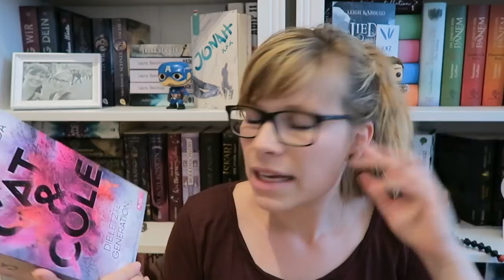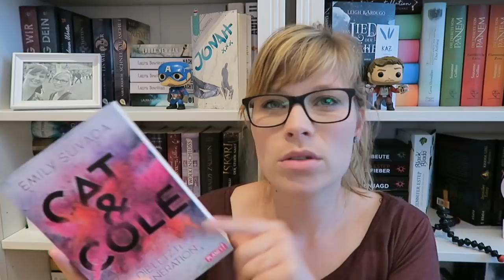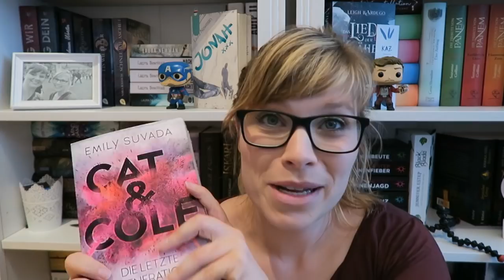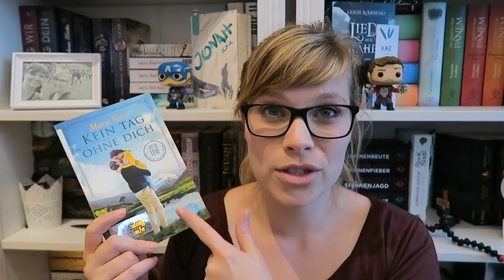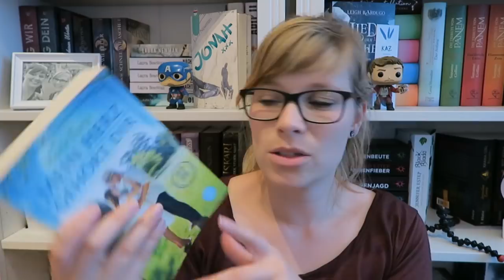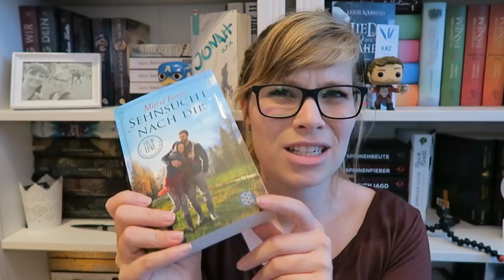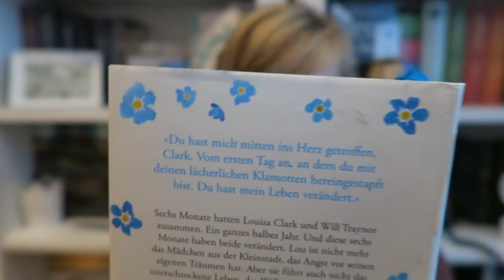Unpacking // rebuy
Die Bücher:

Kein Tag ohne dich - Marie Force

Mein Herz gehört dir - Marie Force

Schenk mir deine Träume - Marie Force

Sehnsucht nach dir - Marie Force

Infiziert - Teri Terry

Ein ganz neues Leben (Lou, Band 2) - Jojo Moyes

Flawed – Wie perfekt willst du sein - Cecelia Ahern

Ein Gratis Hörbuch von Audible: